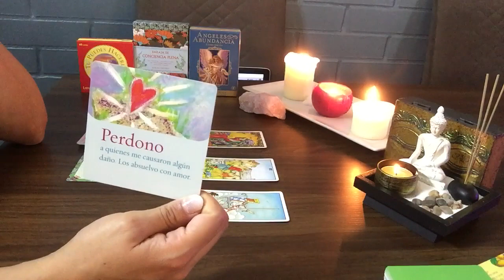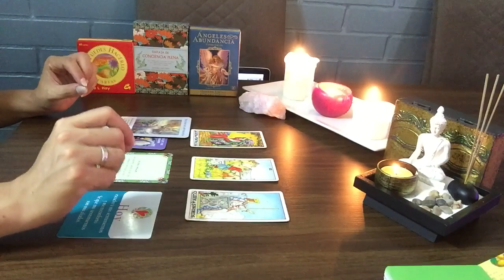Libra ♎️ segunda parte 3 al 9 de febrero